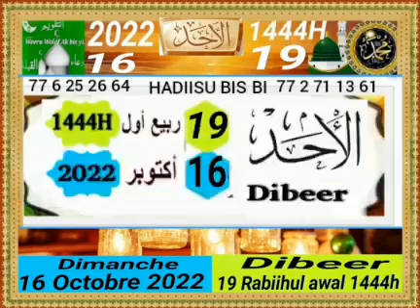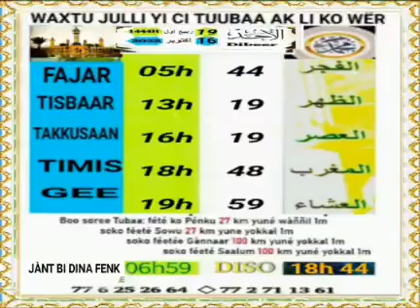Dibéer 19i fan ci weeru gàmmu 1444 dimanche 16 octobre 2022